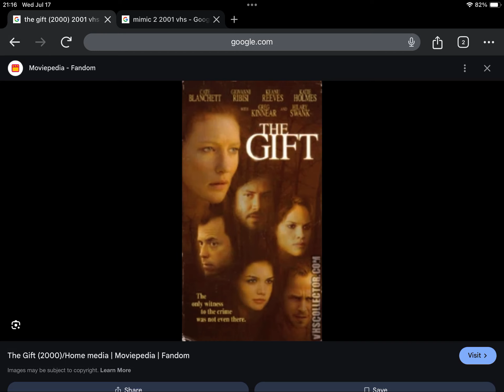July 17, 2024